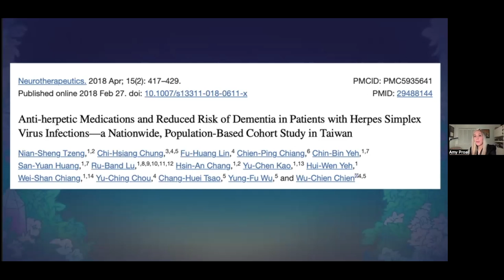Antiviral Medication Use Is Associated With Reduced Dementia Risk: Amy Proal, PhD